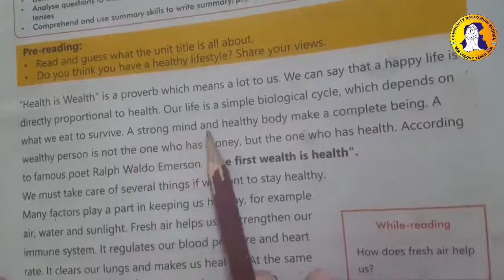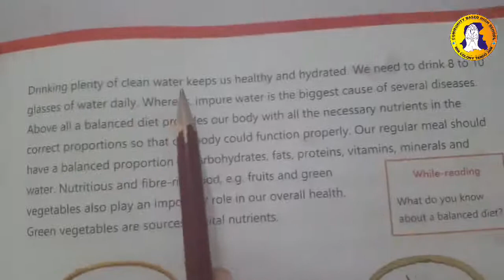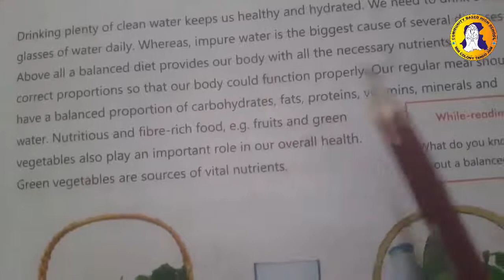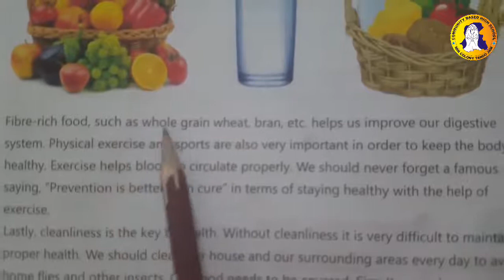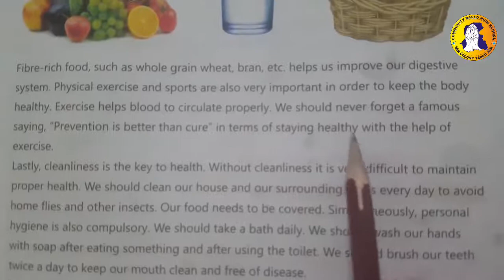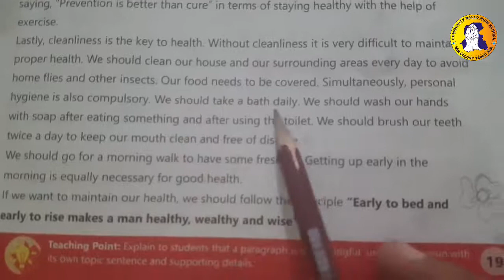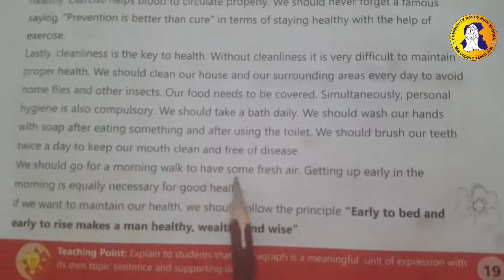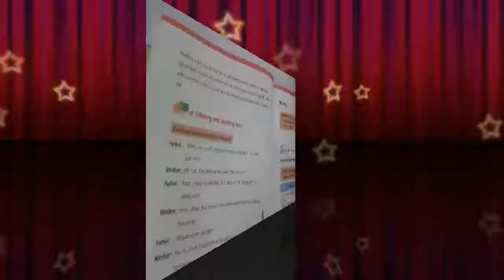3rd Unit 1st Lecture Class 6 English-AFAQ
3rd Unit
Class: 6
Lecture: 1
Subject: English
Date: 20th July 2020